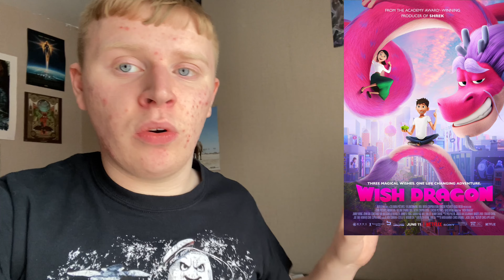Catch-Up Movie Review AKA After I Saw (Netflix Movies)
My Catch-Up AKA After I Saw review episode on the movies I saw from Netflix back in 2021.

My reviews are:

•Oxygen
•The Woman in the Window
•Wish Dragon
•The Last Letter From Your Lover
•Vivo
•Becket
•Sweet Girl
•He’s All That
•Worth
•Kate
•Nightbooks
•The Guilty
•Tick, Tick…BOOM!